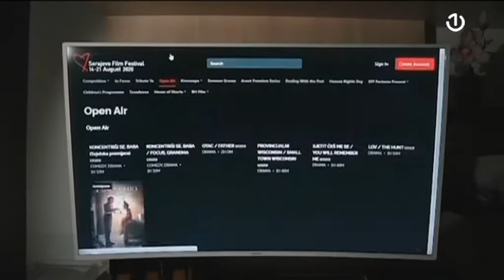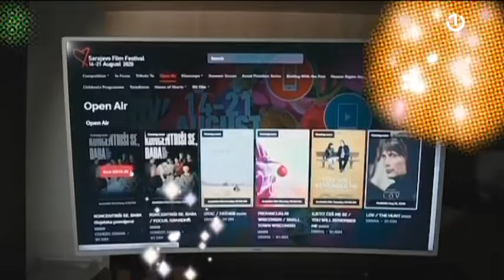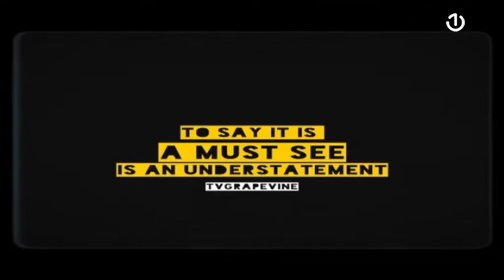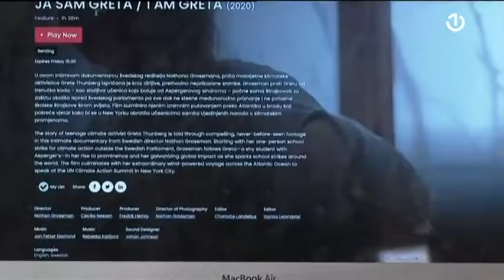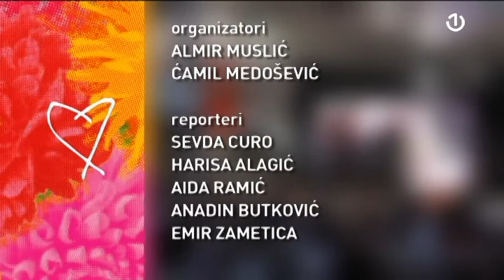27. SFF - Hronika [15.08.2021.]